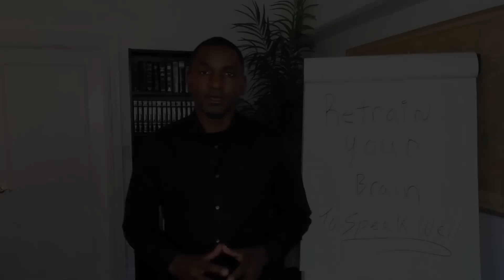How to Stop Stuttering | You Can Retrain Your Brain to Speak Well